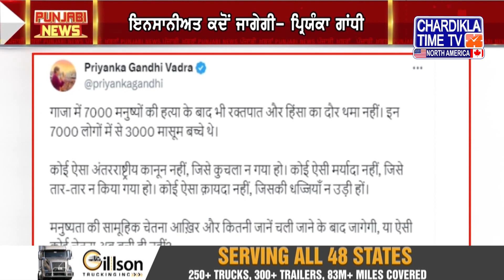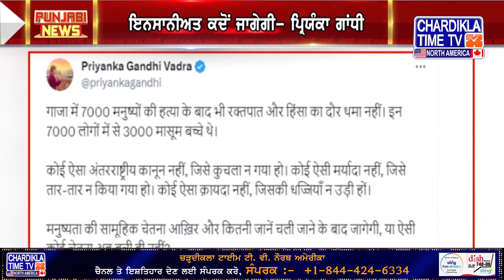ਪੰਜਾਬੀ ਖ਼ਬਰਾਂ | Punjabi News Today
Punjabi News | ਤਾਜ਼ਾ ਪੰਜਾਬ ਅਤੇ ਵਿਸ਼ਵ ਤੋਂ ਪੰਜਾਬੀ  ਖ਼ਬਰਾਂ | Punjab News

Punjabi news from Punjab, India and all over the world. Chardikla North America covers all local Punjab news, national, political and North America News @trollpunjabi @NarendraModi @BhagwantMannOfficial @AAPLud @IndianNationalCongress

CK Media Network Is power house of Chardikla Time Tv Network punjabinews punjabi amritsar ludhiana . On our network we deliver entertainment, music, gurbani, news and live events and coverage worldwide. Chardikla Time Tv leading Punjabi infotainment channel in India. Chardikla North America is now available in HD to cater Panjabi community in North America. Covering Punjabi news, Indian american politics, covergae on punjab issues, Yuba City Nagar Kirtan, New York Sikh Day Parade, Boston Bhangra, Baisakhi Los Angeles, Phoenix Baisakhi Mela, South Asian Bollywood Showdown, America Speaks, Khabar Te Nazar, Live From Gurdwara Sigh Sabha Surrey B.C Canada Daily, Bangla Sahib Live Daily, Phone Ka Fanda, Comedy Show, Cooking Show, Entertainment Show And Much More. Our All In One Advertise Solutions Provides Millions of views across our all Social, Tv And online platforms